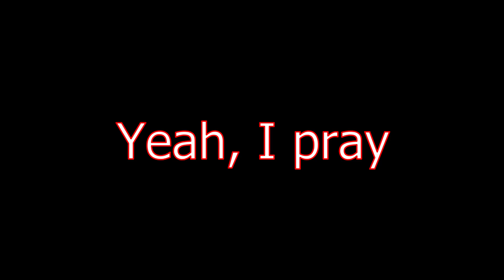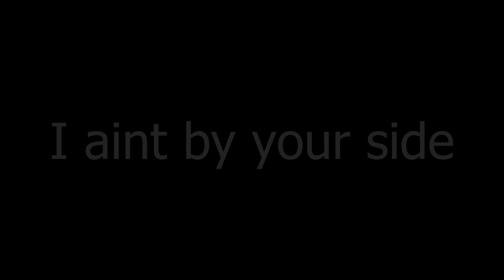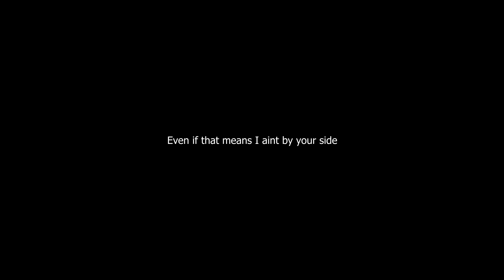Cleaave's 12th Football Universe Montage "Smile"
Hello everyone, and welcome to my 12th FBU Montage! I hope you guys enjoy!